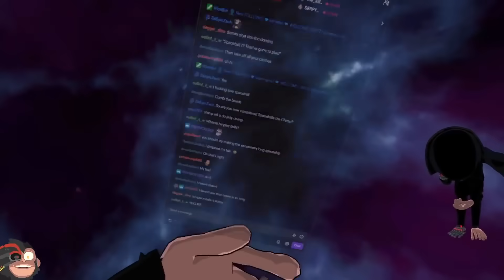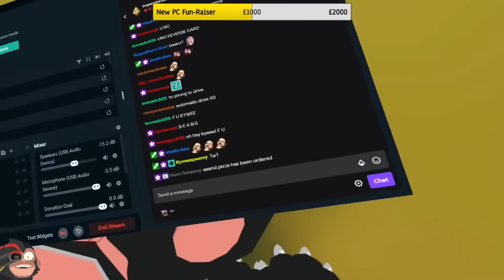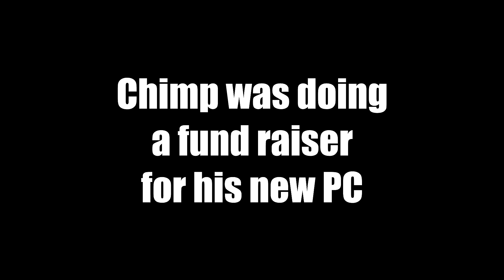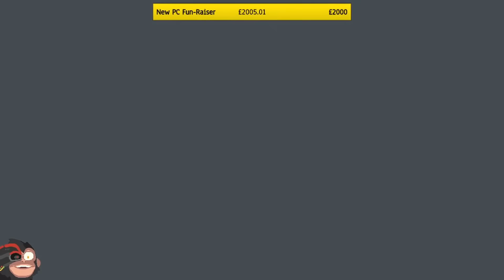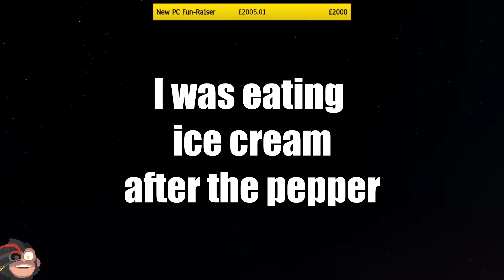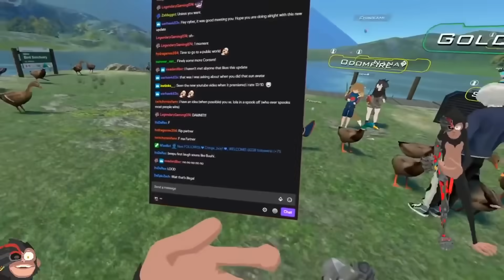BEST OF CYBERCHIMP 2.0 | VRChat (Funny Moments)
Short compilation of my classic videos into a bite sized edit, if you want more of these let us know. :3

(Video Links)

(Music Credits)

Mick Gordon - Main Theme (DOOM 2016)